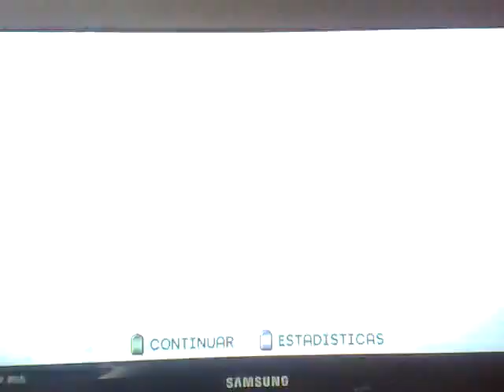GH5 - Sweating Bullets exp guitar 100% FC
Last activation was a little bit too early I think  xDD